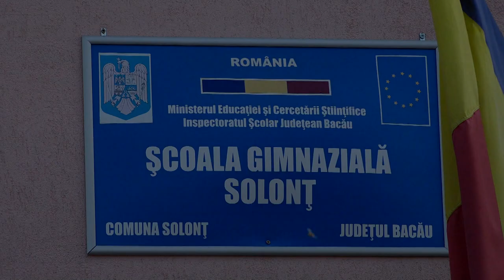LA SOLONT - Deschidere An Scolar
LA SOLONT, judetul Bacau - Deschidere An Scolar 2018.

Cu stimă,
echipa Exclusiv

Vizionare plăcută !